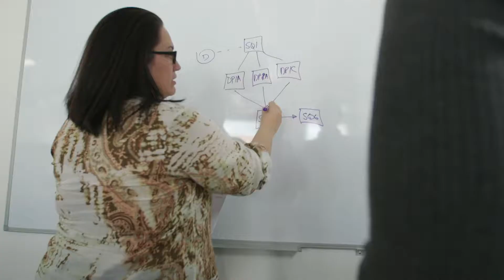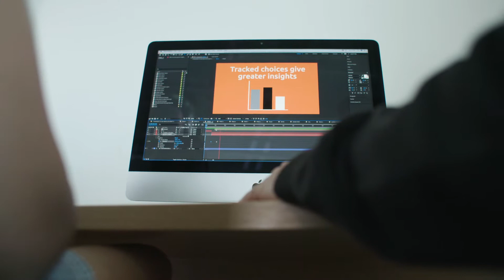Near-Life™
Our unique elearning content development platform, brings experiential learning online and gives learners realistic, scenario-based, role-play training while tracking their interactions to provide performance feedback and monitor progress.